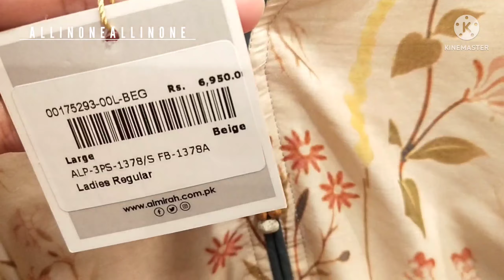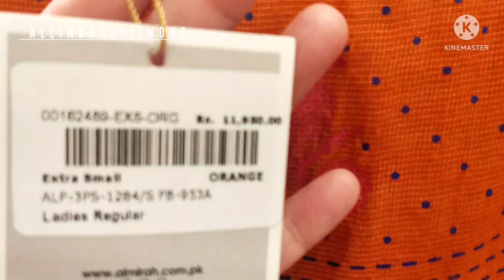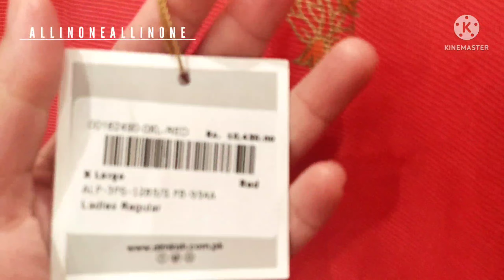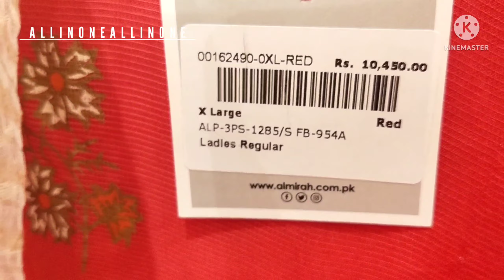almirah new festive summer lawn part-1 video ❤️ May 28, 2022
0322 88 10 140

here are some more informative videos